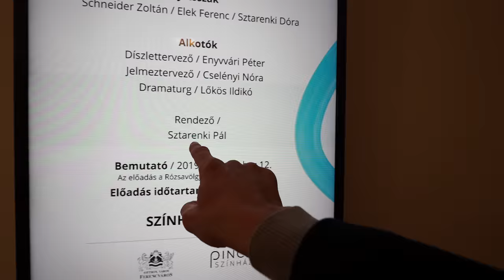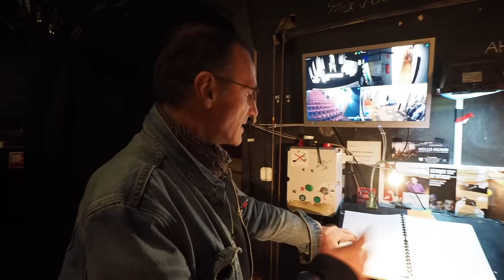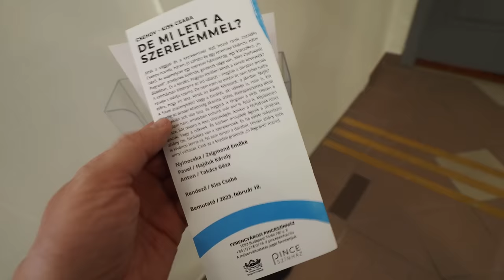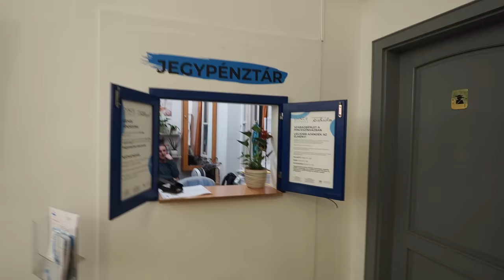valójában ez van a SZÍNFALAK mögött!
Kuponkód, ami 10 százalék kedvezményre jogosít: rolee10
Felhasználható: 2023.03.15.